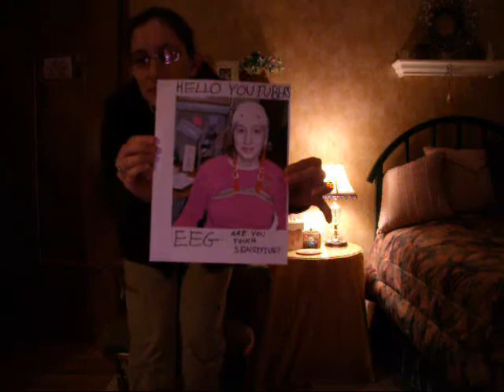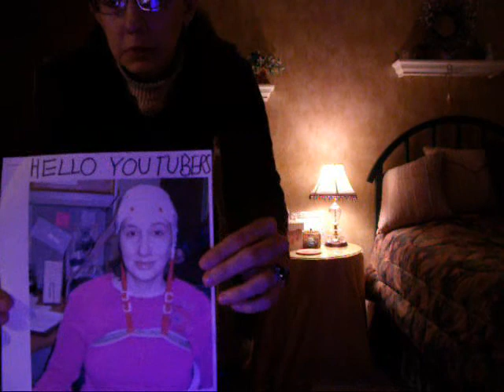Allison's EEG Experience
Me sharing my recent experience getting an EEG brain wave study done. This is the prerequisite for a therapy I will be undergoing called neurofeedback. I was pleased to film this video during the 2nd year of World Autism Awareness Month.